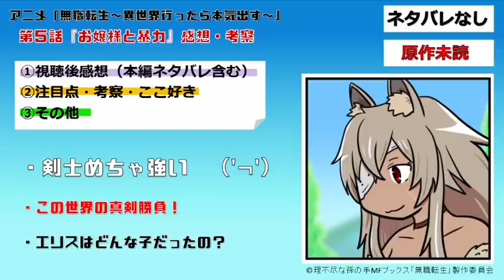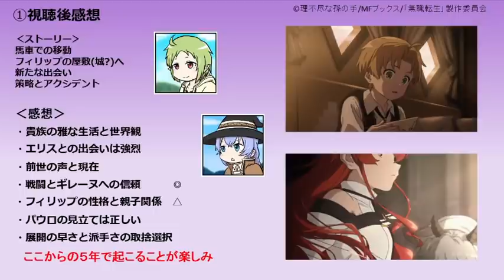【無職転生５話感想・考察】エリスの暴力は何を守るため？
大分テイストの違う５話でした！
【原作小説】
【コミックス】

無職転生～異世界行ったら本気出す～

【コメントの際の注意事項】
・ネタバレが苦手な方
・アニメのみ視聴の方
でも楽しめる動画を目指しています。
原作ファンの方は、そういった方でも作品を楽しめるようご配慮をお願いできたらと思います＾＾
基本的に、先の楽しみが減ってしまうネタバレはご遠慮ください（。。

↓以下原作視点コメントで迷った時の詳細

・原作補足を含むネタバレの可能性があるコメント
・原作ファン視点やアニメ本編からは読み取れない視点でのコメント
に関しては

「ネタバレ要素あり」＋４行以上の改行

などとコメントの冒頭に入れて注意喚起をお願いします。
皆が作品を楽しむために、ご協力いただければ幸いです＾＾